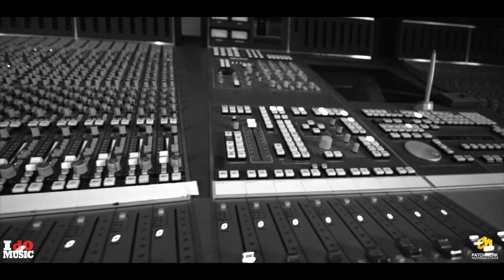The DJ Montay Episode (#44)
The DJ Montay Episode

Patchwerk Recording Studios presents The I dO MUSIC Podcast .

In this episode Sammy sits down to speak with Grammy Award Winning Producer DJ Montay from The Big Oomp Camp ...

DJ Montay is responsible for the smash singles Low by Flo-Rida, Foolish by Shawty Lo, & Walk It Out by DJ Unk just to name a few

Where to follow & listen to Patchwerk Recording Studios